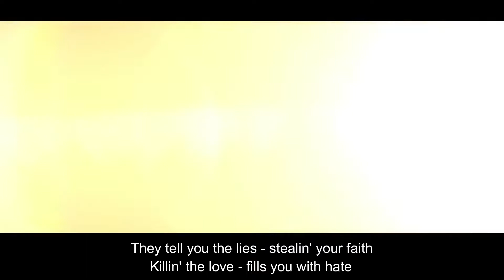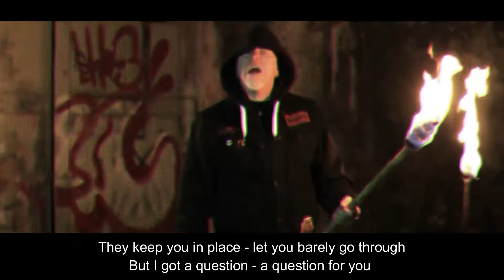Batterix ft. phoeNic - Waking the Crowd (Lyrics)